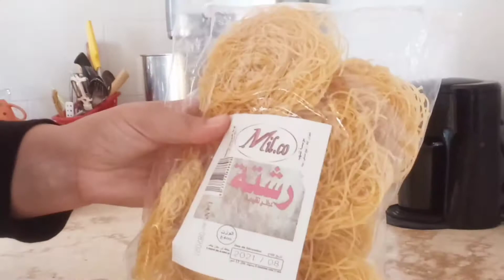طريقة تحضير الرشتة وسر البنة تاعها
طريقة تحضير رشتة اصلية بمكونات بسيطة المقادير دجاج،بصل،طماطم،ثوم،ملح،فلفل،اسود،فلفل احمر،زيت

تحضير الرشتة

تحضير الرشتة لام وليد

تحضير الرشتة العاصمية

تحضير الرشتة في المنام

تحضير الرشتة دداح

تحضير الرشتة بن بريم

تحضير الرشتة باللحم

تحضير الرشتة الجاهزة

تحضير الرشتة التونسية

الرشتة تحضير عجينة

تحضير الرشته ام وليد

كيفيه تحضير الرشته الجزائريه

طريقه تحضير الرشته الجزائريه

طريقة تحضير الرشته

طريقه تحضير الرشته أم وليد شهيوات

كيفيه تحضير الرشته الجزائريه ام وليد

تحضير الرشتة

تحضير الرشتة بالدجاج

تحضير الرشتة في المنزل

تحضير الرشتة مرقة حمراء

تحضير الرشتة العاصمية

تحضير الرشتة ام اسيل

تحضير الرشتة شاف فارس

طريقة تحضير الرشتة باللحم

كيفية تحضير الرشتة المجمدة

طريقة تحضير الرشتة بالعدس

كيفية تحضير الرشتة القسنطينية

طريقة تحضير الرشتة اليابسة

كيفية تحضير الرشتة التقليدية